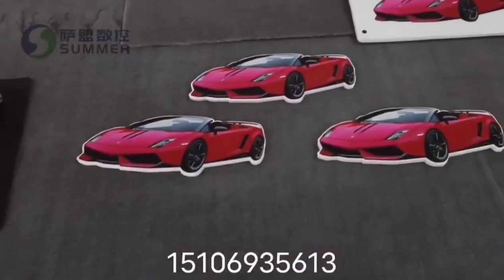digital CCD knife cutting mahcine